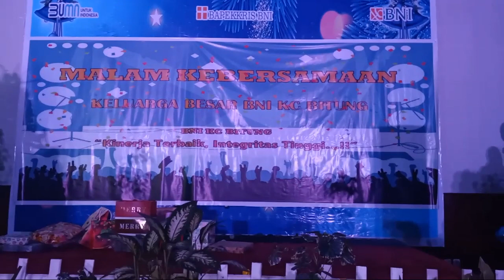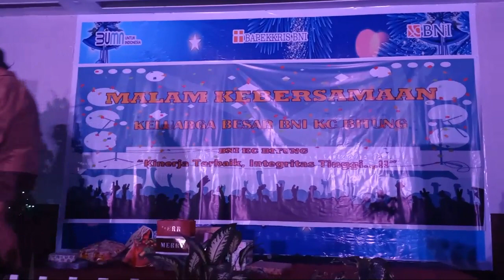Merry Christmas 2022 I Malam kebersamaan BNI Cabang Bitung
Tag;
Bni Cabang Bitung
Bni W11
Bni KC Bitung
Bni KCP Airmadidi
Bni KK Girian